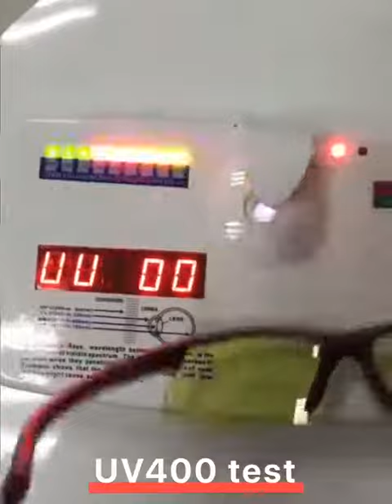Photochromic Sunglasses Polarized Ultralight Windproof Sunglasses